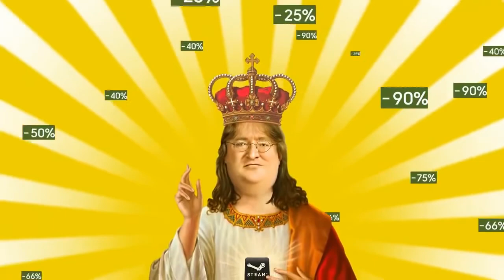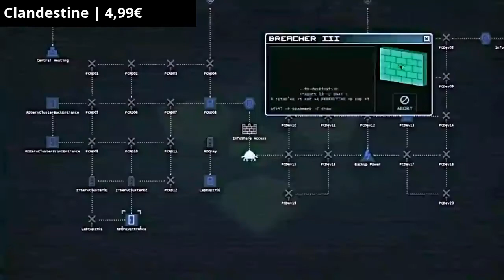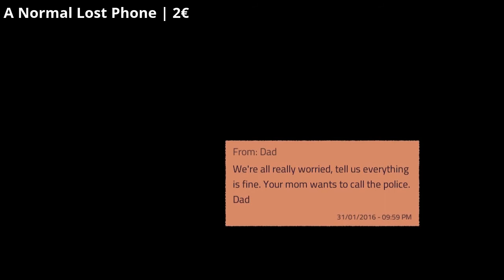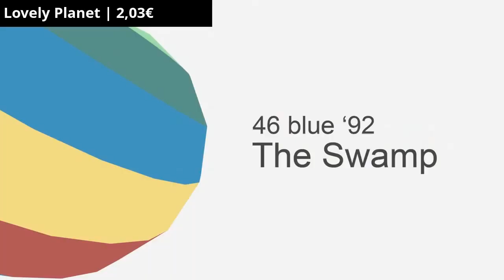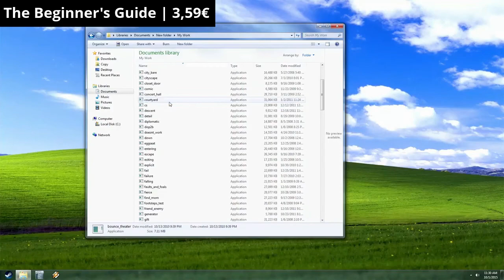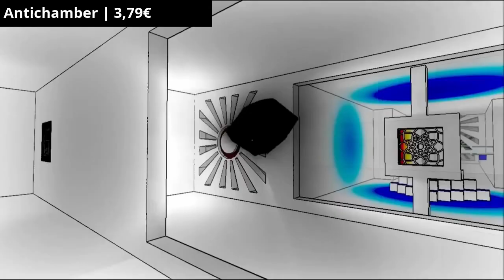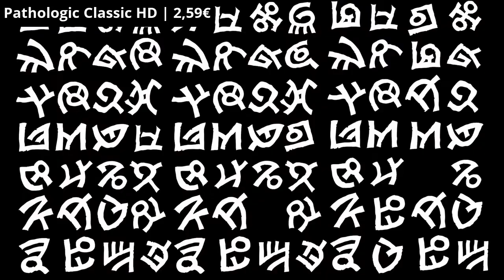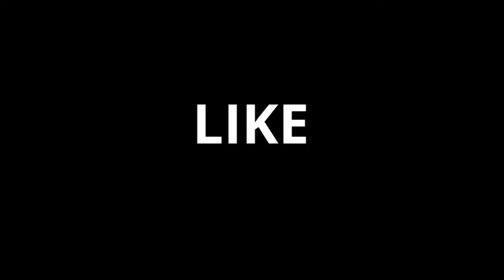Saldi Steam (Estate 2017): Consigli Giochi Alternativi - 1, 3, 5 Euro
► Più di 70 consigli per giochi alternativi e sottovalutati in vendita a meno di 1, 3 e 5 euro ai Saldi Steam estivi di Giugno / Luglio 2017! Cosa comprare? Facile, qui sotto la lista completa di tutti i videogames di cui ho parlato nel video con i link alle pagine delle Steam Sales.
Come ogni estate, anche nel 2017 Steam ha iniziato i suoi saldi estivi che dureranno fino al 5 luglio, ma ormai ci sono quasi 20.000 giochi su Steam, è naturale che non puoi conoscere tutti quelli interessanti in saldo oltre a quelli più famosi.
L’obiettivo di questo video è proprio quello di farti scoprire nuovi giochi meno conosciuti (hidden gems) che al momento puoi comprare ai saldi Steam in offerta, sono tutti giochi alternativi con qualcosa di interessante che li rende speciali, che sia il gameplay, la storia, lo stile grafico o tutto questo insieme.

Nuovi giochi consigliati Estate 2017
Per alcuni non ho potuto mettere il link perchè YT ha un limite di caratteri nella descrizione.
- Clustertruck | 4,94€
- Genital Jousting | 2,49€
- Legend of Dungeon | 3,49€
- Hammerwatch | 1,79€
- Lovely Planet | 2,03€
- La-Mulana | 4,94€
- OlliOlli2 | 3,74€
- Valdis Story: Abyssal City | 3,74€
- Risk of Rain | 2,49€
- Pitfall Planet | 4,99€
- Pharaoh Rebirth | 3,99€
- Tower of Guns | 3,59€
- The Beginner's Guide | 3,59€
- Paranautical Activity | 3,05€
- Tiny Brains | 1,99€
- BattleBlock Theater | 2,99€
- Eidolon | 3€

Già consigliati ai saldi di Natale 2016
- The Last Dogma | 1,74€
- Pony Island | 1,64€
- Lakeview Cabin Collection | 2,49€
- The Void | 1,99€
- The Stanley Parable | 2,99€
- E.Y.E: Divine Cybermancy | 3,99€
- Dropsy | 2,49€
- Half Minute Hero: The Second Coming
- LISA | 4,99€
- Antichamber | 3,79€
- The Vanishing of Ethan Carter
- 2,84€ | CALENDULA | 1,95€
- Zeno Clash 2 | 2,99€
-The Novelist | 2,99€
- Hylics | 0,98€
- The Cave | 4,41€
- Pathologic Classic HD | 2,59€
- Octodad: Dadliest Catch | 3,49€
- Lethal League | 3,59€
- Toybox Turbos | 3,74€
- Crypt of the NecroDancer | 2,99€
- Nidhogg | 3,99€
- SpeedRunners | 3,74€
- Dominique Pamplemousse | 1,59€
- Dinner Date | 1,39€
- Satellite Reign | 3,91€